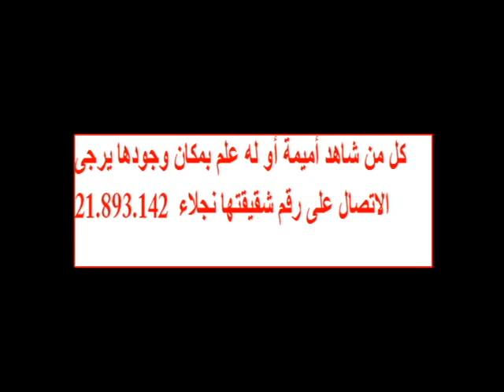أميمة أرجعي على خاطر أمك